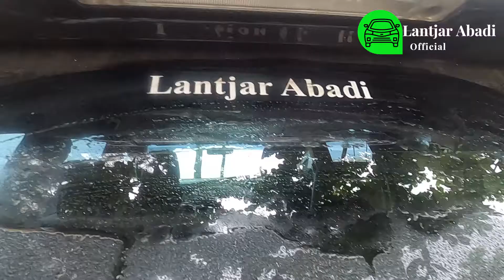SUNSET CANTIK DI PANTAI SOGE PACITAN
Pantai Pasir Putih yang indah pemandangan nya di tepi jalur lintas selatan , antara trenggalek pacitan, namanya pantai Soge, Terutama di sore hari di waktu cuaca cerah sunset atau matahari terbenam, sungguh luar biasa.sorga yang tersembunyi di pesisir pantai selatan.monggo bagi teman2 semua yang berasal dari pacitan ataupun trenggalek, jika informasi saya kurang lengkap mohon di komment njeh , salam santun selalu
trimaksih
Lantjar Abadi Official - Review Mobil & Bantu Jual Segala Jenis Mobil Tanpa Perantara Langsung Pemilik Unit Mobil Mulai Dari Mobil Keluarga Sampai Mobil Niaga
Lantjar Abadi Official  Jasa Perjalanan & Transportasi
- Sewa Mobil
- Piknik Guide
- Carter
- Ready Alphard-Fortuner vrz-innova reborn / venturer-Camry- Hiace-Elf Long   DLL
langsung Kontak ke